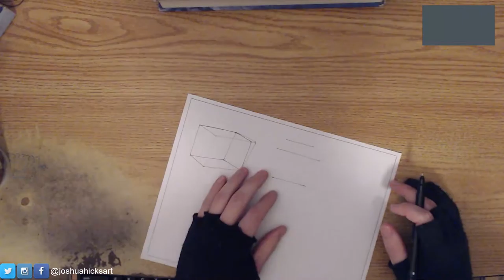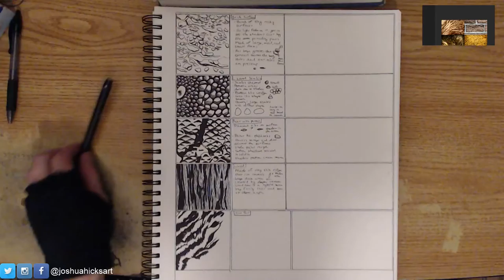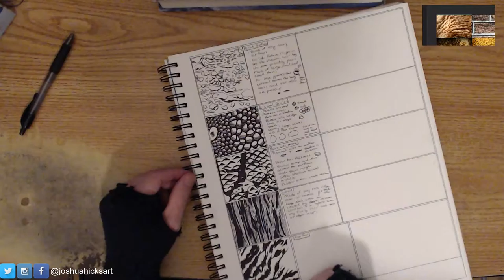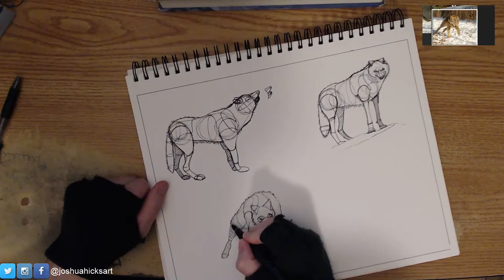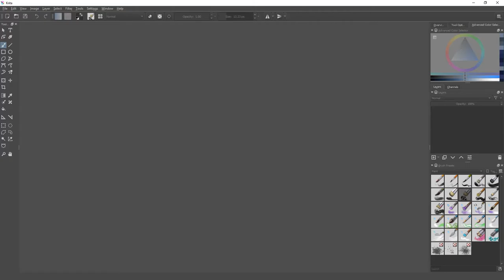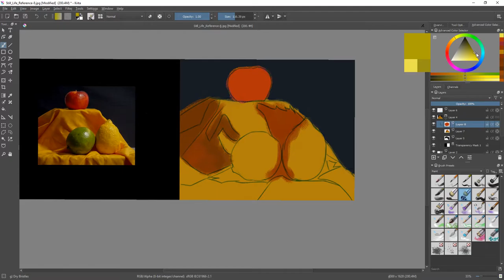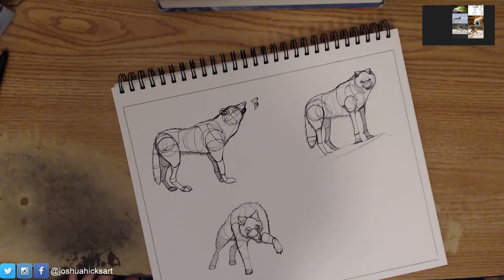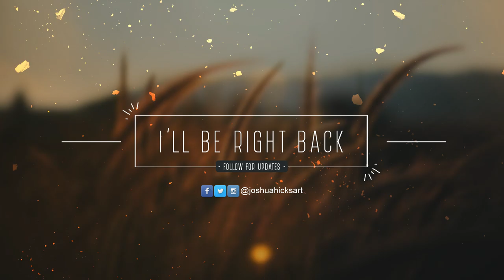Joshua Hicks Art Fundamentals Practice 2018-05-31